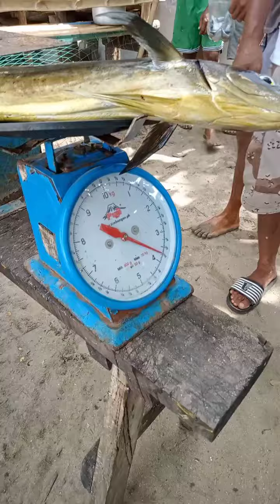Biggest Catch Blue Marlins / Pahabela